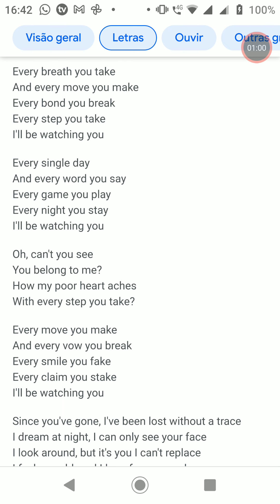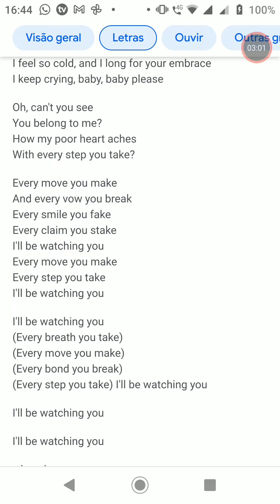every breath you take the police (dedicado a Erin)